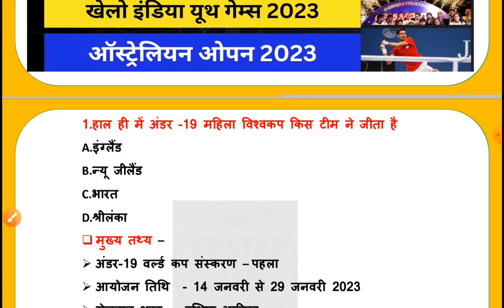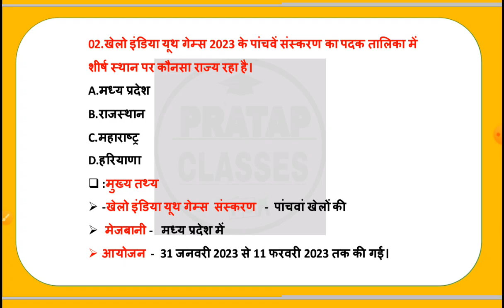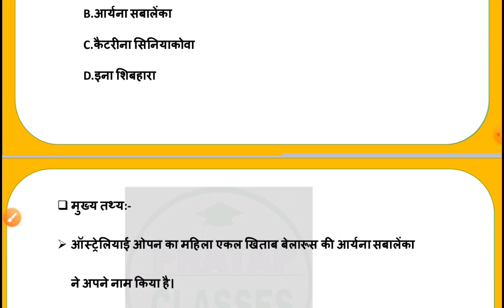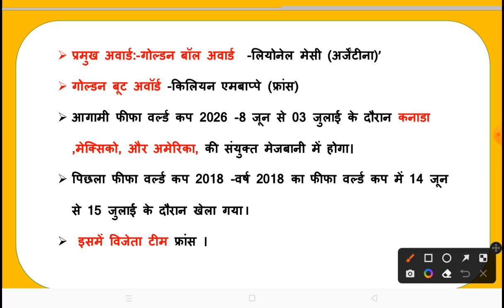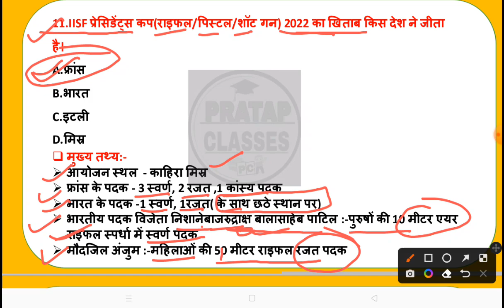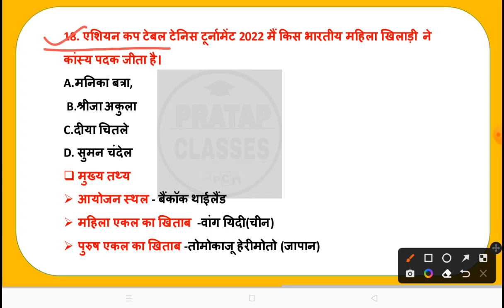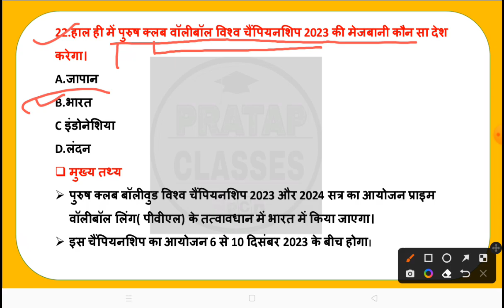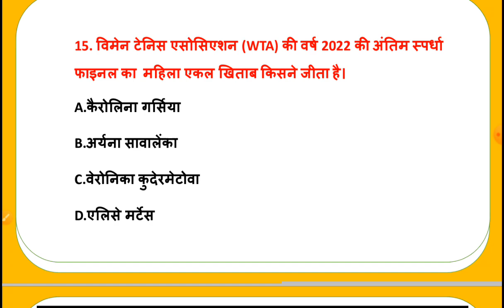खेल परिदृश्य 2023 | Sports Scenario 2023 Current Affairs | Khel Paridrishya in Hindi |Important Game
नानक क्लासेस पुस्तक ब्रह्मास्त्र (5555+) Playlist link

राजस्थान जिला दर्शन Playlist link :-
CET EXAM 2022 NCERT Science Book MCQ class 6 to 10 Complete Question Solution

राजस्थान की कला एवं संस्कृति MCQ question

current gk raksha pratiraksha paridrishya 2023,khel paridrishya vividha,khel paridrishya mcq speedy,khel paridrishya vividh speedy current affairs,khel awards 2023,bharat ke khel purskar 2023,khel aur purskar 2023,ssc gd best book 2023,mahatvpurn khel puraskar 2023,ssc gd ki taiyari kaise kare 2023,khel purskar current affairs 2023,new update speedy book raksha prati raksha paridrishya,speedy current affairs raksha prati raksha paridrishya